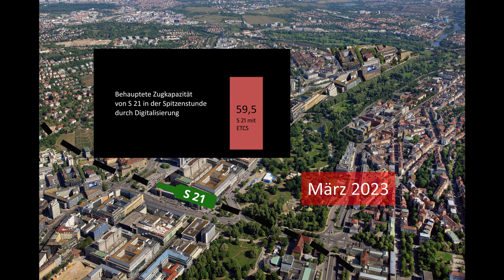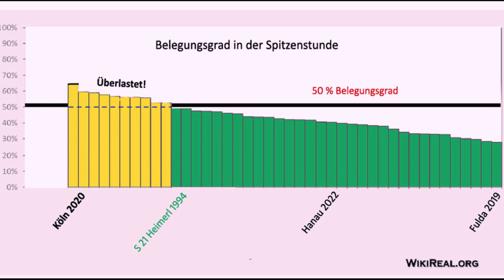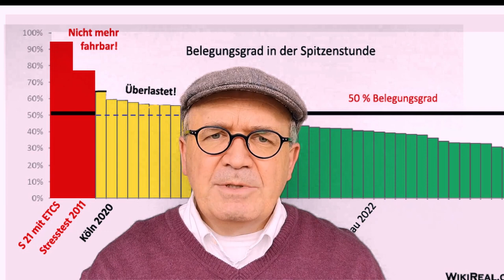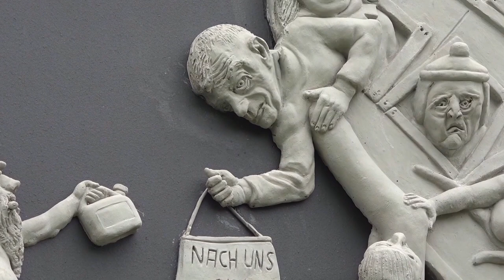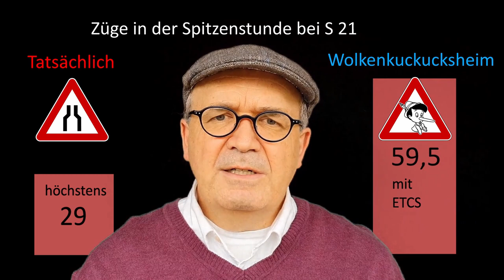STUTTGART 21 Schwarzes Loch und Wolkenkuckucksheim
Die neuesten Entwicklungen bei Stuttgart 21 weisen den Weg in chaotische und deutlich schlechtere Zugverkehre mit Eröffnung des Flaschenhalsbahnhofes. Der Ba-Wü Verkehrsminister Winfried Hermann muss seinen Kopftiefbahnhof aufgeben und wird mit digitalen Wolkenkuckucksheimen abgespeist. Der Bahnverkehr um Stuttgart herumgeleitet. Die Lügennasen werden immer länger. Währenddessen loben ahnungslose Journalisten das architektonische schwarze Loch des Minibahnhofs in Stuttgart und die Besucher des Tages der offenen Baustelle kommen aus dem schwellenlosen Staunen nicht mehr heraus. Die Bahn sperrt derweil die wichtigsten Strecken um Stuttgart herum, um Signale aufzurichten, die man doch - so hieß es einst - mit dem digitalen Wundermittel ETCS gar nicht bräuchte. OB Nopper und weitere schwäbische Betonköpfe vergießen derweil Krokodilstränen. Von Scham und Schuld keine Spur. Da hilft nur oben bleiben! Danke auch an Eberhard L. Den Trailer zum Langfilm: DAS TROJANISCHE PFERD - Stuttgart 21 - Der Film findet ihr